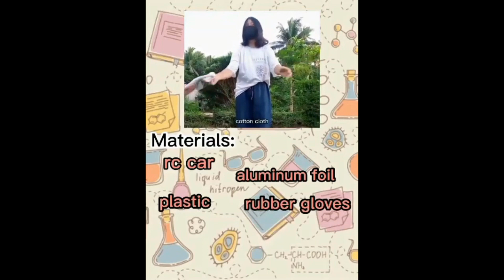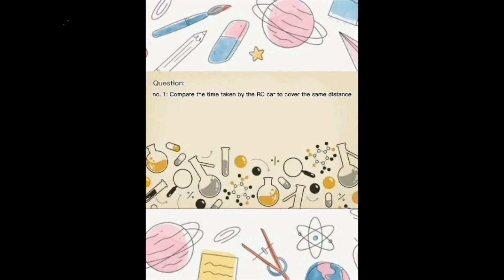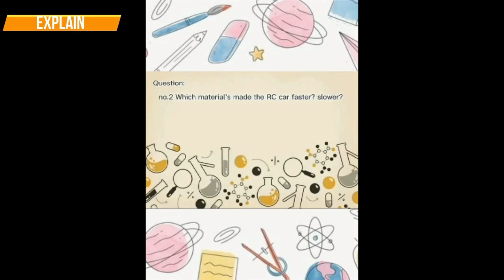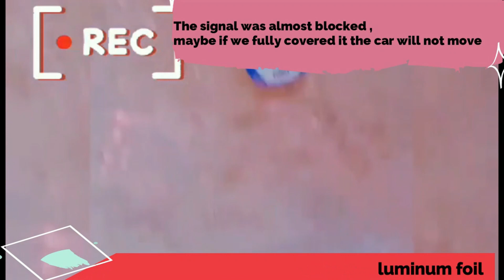Electromagnetic wave: Remote controlled car experiment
This experiment  entitled  "NOW YOU GO! NOW YOU WON’T!" will show us how electromagnetic wave, signal reception and transmission is being affected by some materials.

Science 10 Quarter 2 Module 9  Effects of EM Radiation on Living Things and The Environment.